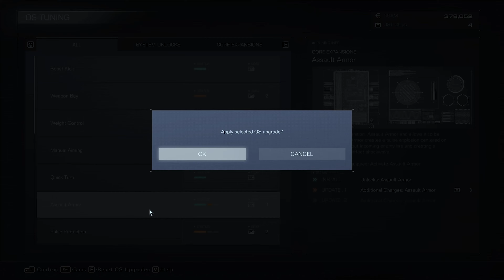Armored Core VI Fires Of Rubicon Playthrough - Pt. 2 The Missiles Oh God The Missiles